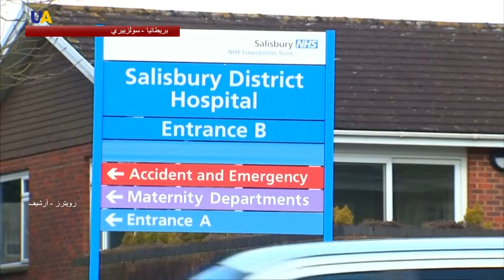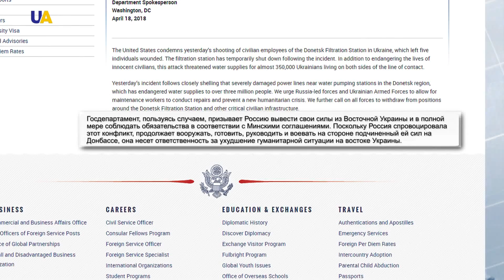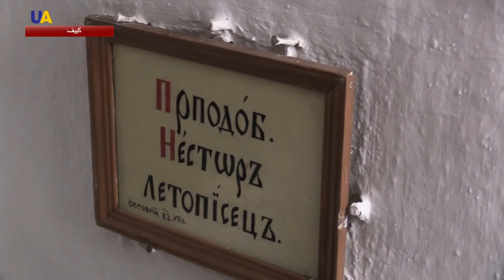نشرة الأخبار 2018.04.19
تقديم: إياد استيتية
أبرز العناوين:
1- أصابع الاتهام تشير مجدد إلى روسيا في قضية تسميم العميل سكريبال في بريطانيا.
2- أوكرانيا تختبر بنجاح منظومة "سكيف" الصاروخية المضادة للدبابات المعدلة.
3- وفي النشرة نتعرف على مجمع "كييف بيتشيرسكا لافرا"، أحد أبرز معالم العاصمة الأوكرانية.